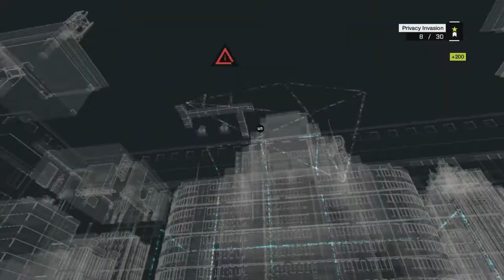Watch Dogs Gameplay Walkthrough HD - Aisha Tyler & Alone - Part 77 [No Commentary]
Watch Dogs: Vigilante Edition Gameplay Walkthrough Playthrough Let's Play 1080p HD [No Commentary]